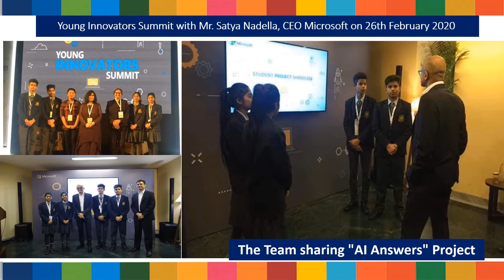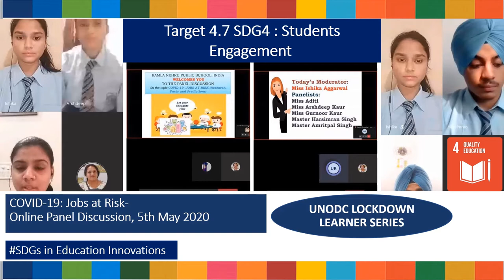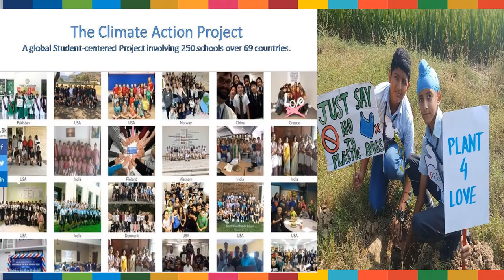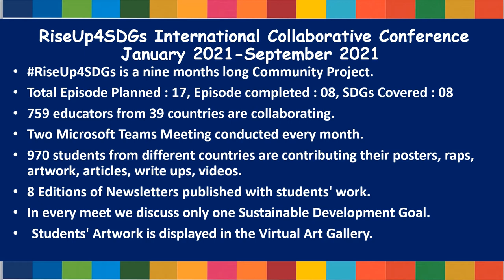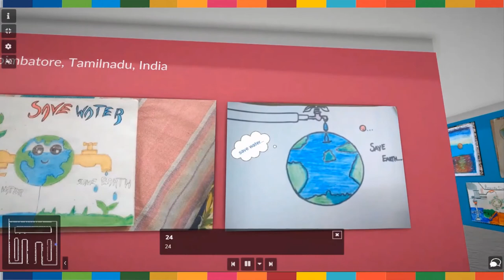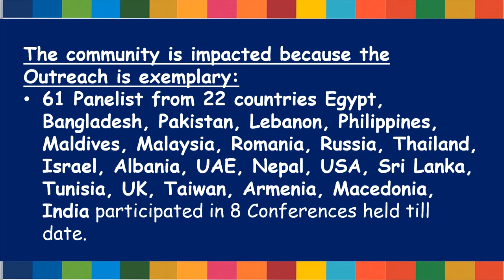Achieving Global Citizenship Through Focus on SDGs -Building Tomorrow, Today!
Episode 9 SDG9 "Industry Innovation and Infrastructure" Friday 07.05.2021 at 6:00 pm IST
Meet the Panelist!
Episode 9, SDG 9 "Industry Innovation and Infrastructure" Friday 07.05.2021 at 6:00 pm (IST)

First Speaker: *Special Guest:* Ms Ishita Agrawal, Program Director, Atal Innovation Mission, NITI Aayog, Government of India

*Moderator* - Ms. Alice Durgaryan, ESL/EFL/ESP trainer PHD at Armenian State Pedagogical University, Armenia
*P1: Key Note Speaker *-Dr Dragan Jovanov, Faculty of Agriculture Science & Food, Skopje, Macedonia
*P2: School SDG 9 Story* - Ms Supriya Sehgal, New Indian Model School, UAE
*P3: Newsletter* - Ms. Nidhi, Kamla Nehru Public School, Phagwara, Punjab, India
*P4: School SDG 9 Story* - Dr Pratibha Kohli, Principal, Maharaja Agrasen Model School,Delhi, India
*P5: Art Gallery *- Ms. Deepti Chopra, Ahlcon International School, Delhi, India
*P6: School SDG 9 Story *- Ms. Jaweria Shafiq, Govt. Noor Jahan Girls High School Ismailabad, Pakistan.